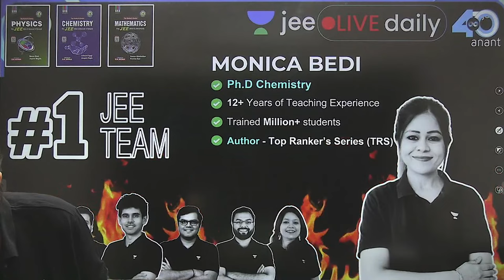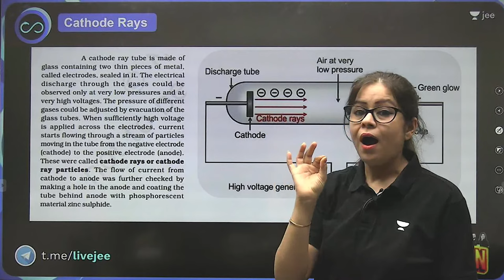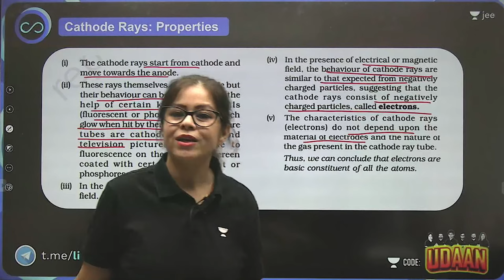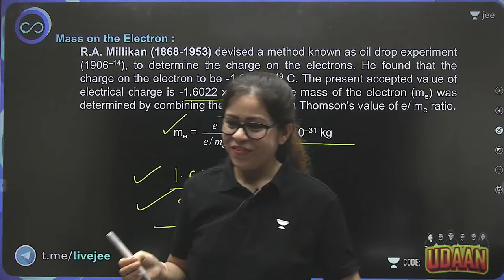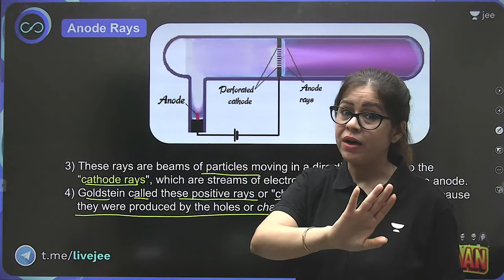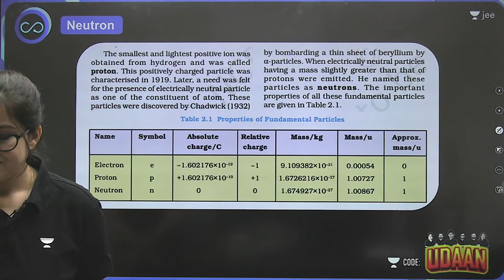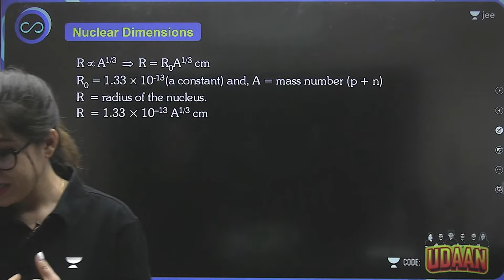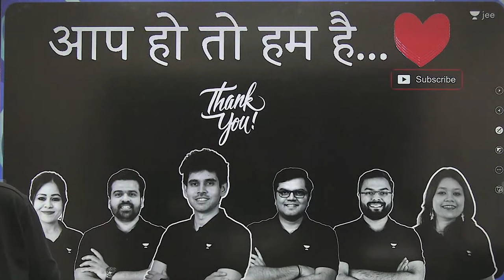Atomic Structure L1 | Introduction to Atom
JEE PDFs Start your 2024 journey with Team UDAAN - Get 6 months free on a subscription for 18 months

In this session, educator Monica Bedi will be discussing Atomic Structure for JEE 2024.

Fill out the registration form and get FREE access to Namo Sir's Webinar on 17th June for guidance

Code : UDAAN

About the educator: Apex educator at UNACADEMY, Ph.D (Chemistry), Top 30 Rank in NET-JRF (CSIR), Use unlock/refferal code MONICA to join special/ plus course

You can enroll to Unacademy Subscription and get the following benefits:
1. Learn from your favourite teacher
2. Dedicated DOUBT sessions
3. One Subscription, Unlimited Access to Live Online Classes and Videos
4. Real-time interaction with best-in-class teachers
5. You can ask doubts in live online classes
6. Limited students in each Class
7. Download the videos & watch them offline